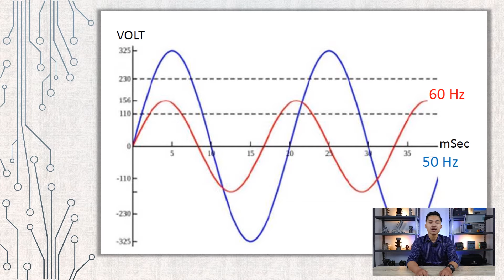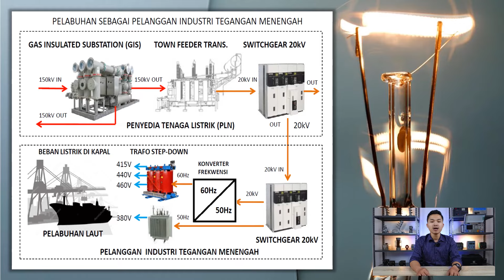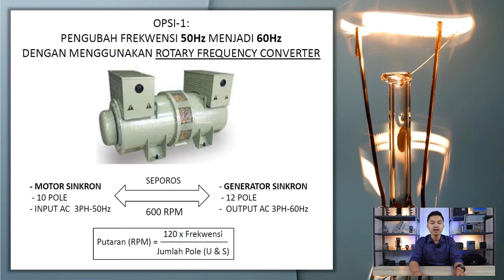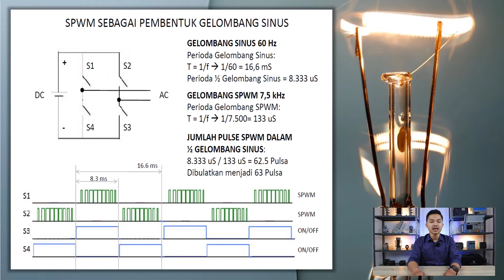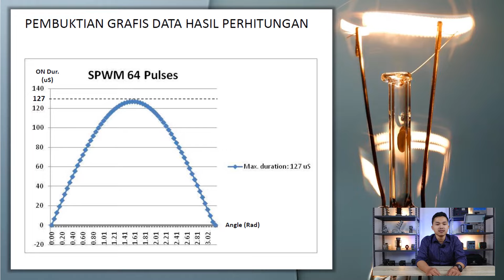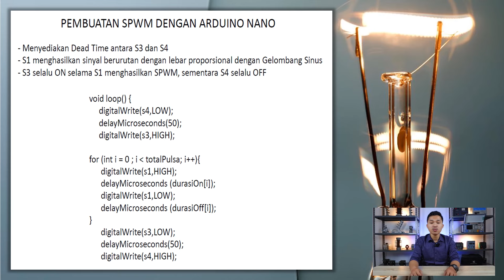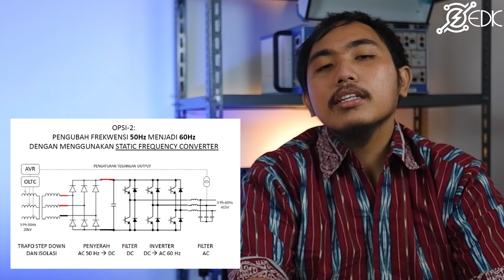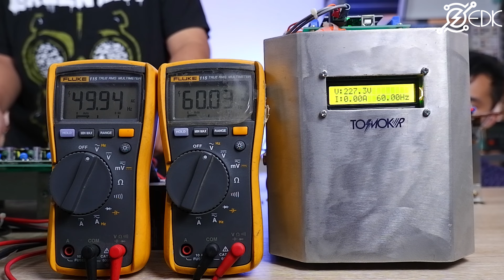DIY Arduino Frequency Regulator.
Pengubah frekuensi 50Hz ke 60Hz